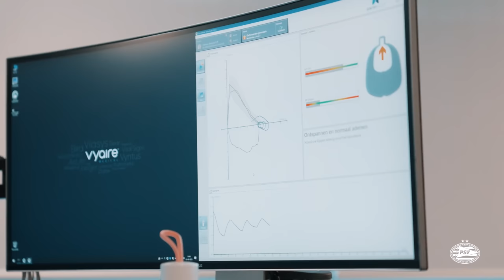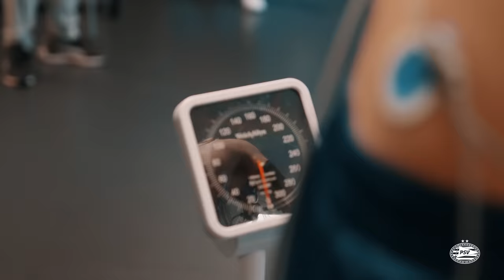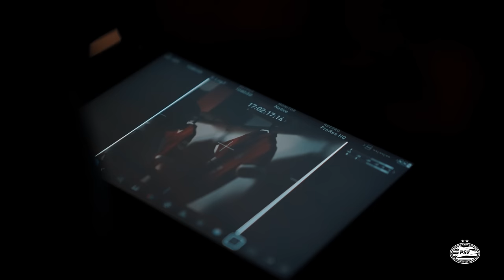INSIDE | El Chucky is back! 😈🇲🇽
Behind the scenes at the transfer of Hirving Lozano.